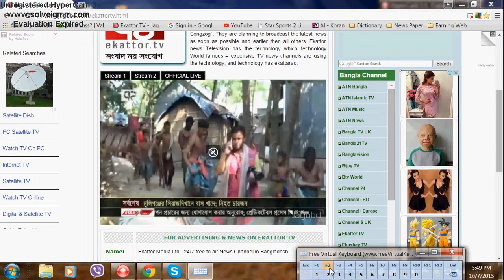Today Bangla News Live 14 October 2015 On Somoy TV All Bangladesh News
Today Bangla News Live 13 October 2015 On Somoy TV All Bangladesh News

Today Bangla News Live  2015 On Somoy TV All Bangladesh News
Bangladesh News
Today Bangla News Live  2015